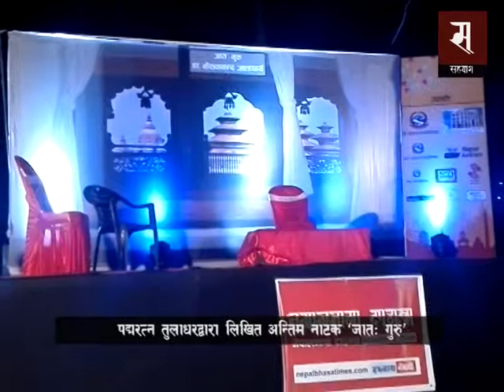पद्मरत्न तुलाधरद्वारा लिखित अन्तिम नाटक 'जात: गुरु' (JAATA GURU) written by Padma Ratna Tuladhar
दोस्रो नेपाल भाषा साहित्य नख: का अवसरमा मञ्चन गरिएको दिवंगत पद्मरत्न तुलाधरद्वारा लिखित अन्तिम नाटक 'जात: गुरु'।

नेवारहरु सानोसानो कुरामा धेरै रिसाउने तर एकैछिन्मा गल्ने प्रवृत्तिलाई नाटकमा व्यंगात्मक रुपमा प्रस्तुत गरिएको छ। 'फेसबुकमा सीमित नेवा: तं (रिस)' ले नेवारहरुको उत्थान नहुने र सिंहदरवारसँग लड्न उनीहरु समक्ष नहुने नाटकमा देखाइएको छ।

नेवार सभ्यताको रक्षा र संवर्द्धनका लागि नेवारहरुमा रहेको 'तं' लाई राज्यले गरेको दमन विरुद्ध प्रयोग गर्नुपर्ने तुलाधरद्वारा लिखित नाटकको निष्कर्ष छ।